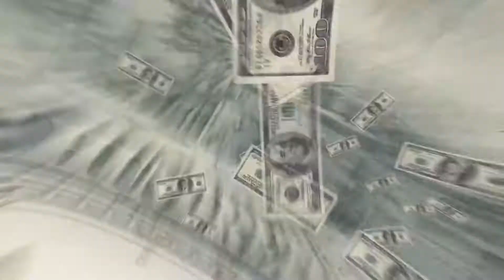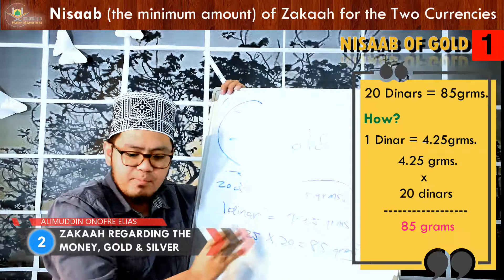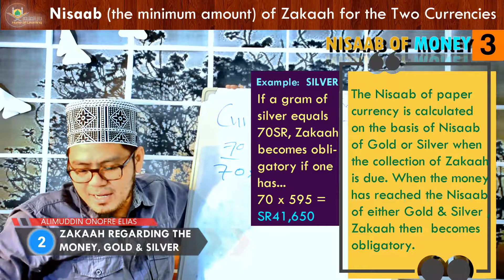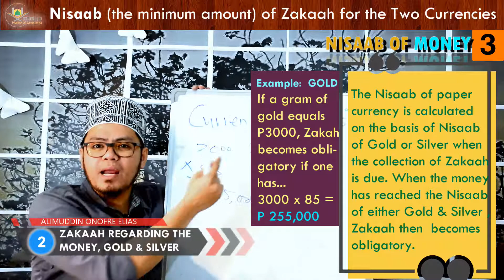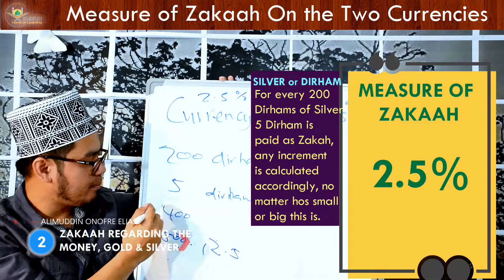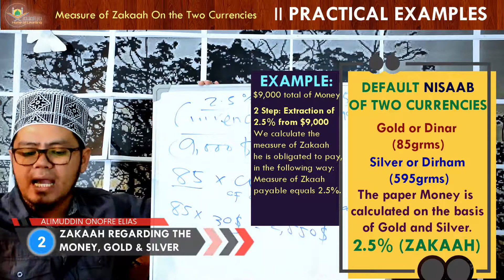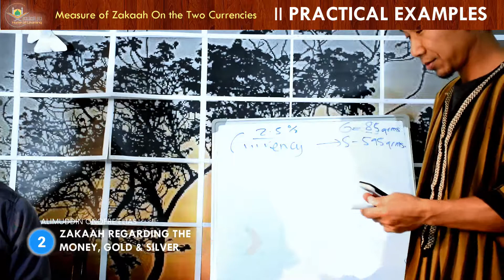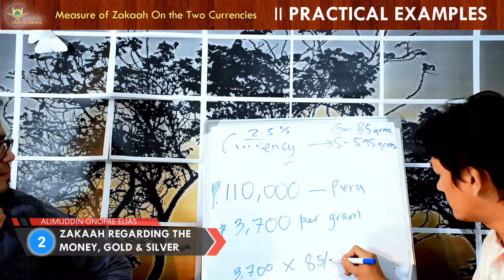Fiqh Az-Zakaah (8th Part)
Nisaab of Gold, Silver and Currencies and its calculations